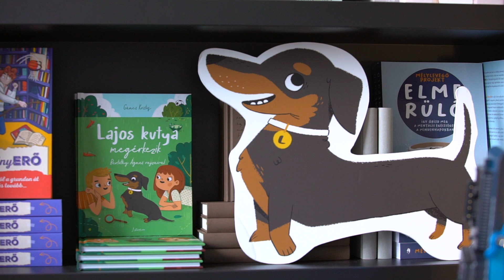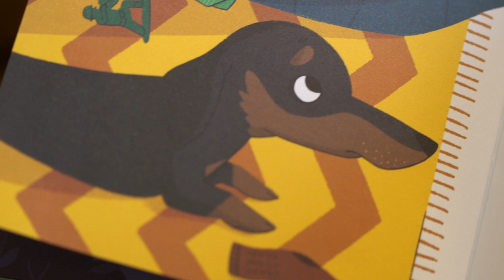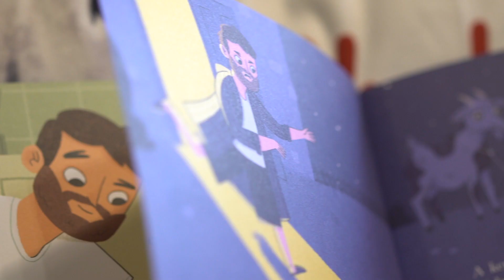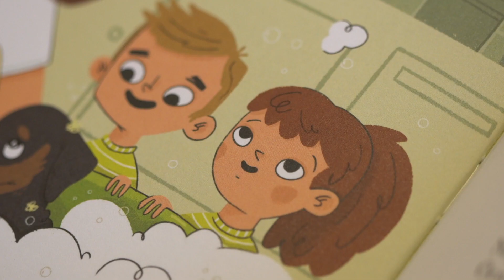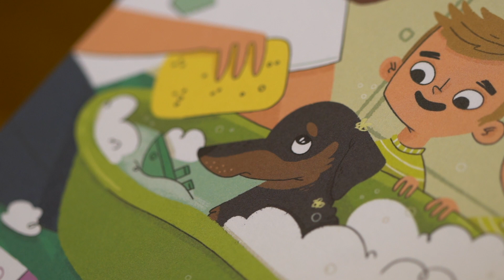A Libertine Könyvkiadó bemutatja: Lajos kutya megérkezik!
Gáncs Kristóf az Ökumenikus Segélyszervezet kommunikációs vezetője, két gyermek édesapja, egyben régi barátom. Amikor beavatott abba, hogy gyerekkorának egyik meghatározó szereplőjét, Lajos kutyát újraálmodta a kislányának, Mirának mondott esti mesékben, úgy éreztem, ezeket a kalandos és mulatságos történeteket másoknak is olvasniuk kell.

Így született meg a Libertine Könyvkiadó első mesekönyve, a Lajos kutya megérkezik és -- hála Bertóthy Ágnes csodás illusztrációinak -- maga Lajos kutya is, egy igazán imádnivaló karakter.

Lajos kutyáról, az idilli gyerekkorrról, a segítségnyújtás és a fejből mesélés fontosságáról is beszélgettünk Kristóffal a Libertine Könyvesbolt arany kanapéján.